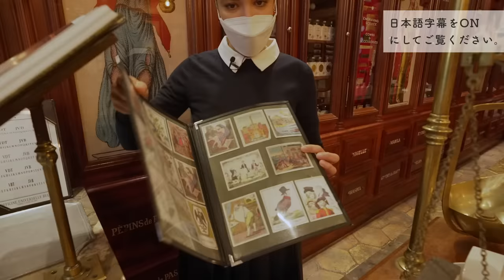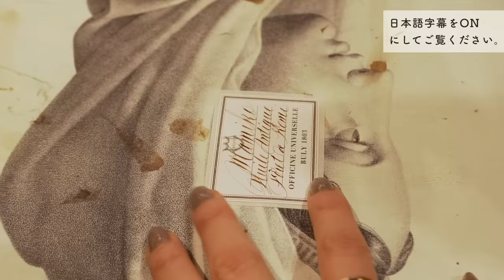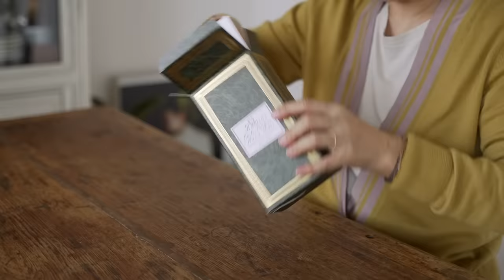お買い物vlogパリジェンヌの美の秘密/仏家庭料理レシピ〜鶏ときのこの煮込み/フランス暮らし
今回の動画では、私の中で「パリらしいビューティ コスメ アイテムが手に入るならココ！」と思うブランド、オフィシーヌ・ユニヴェルセル・ビュリーの北マレはrue Saintongeにある素敵なお店を訪問した様子をご紹介しています。自然派の素材にこだわった内容はもちろんのこと、どのアイテムもとにかく香りが素晴らしい！のです。
サントンジュのお店には、ブティックだけでなくスパ、カフェ、そしてギフトに特化したギフトカウンターも併設されており、ビュリーの美しい世界観を存分に楽しむことができます。
素敵なアイテムを購入したあとは、自宅に戻ってのんびりランチを楽しみます。今回は、数ヶ月に一度行う作り置き調味料作りの様子もお届け。作ったばかりの調味料を使ってつくるのは、フランスの家庭料理としてよく知られる、鶏ときのこのフリカッセです。日本でも簡単に作れるよう、使う素材を少しアレンジしたレシピをご紹介しています。夫の新しいコートの様子や、いつもの猫の様子もご紹介していますので、ぜひのんびりとvlogを楽しんでいただけたら嬉しいです。

Officine Universelle Buly （オフィシーヌ・ユニヴェルセル・ビュリー）

旨味たっぷり！ 鶏ときのこのフリカッセ
材料（四人分）
きのこ 200g（マッシュルーム、しめじ、平茸などお好みで）
玉ねぎ 小１個
水 100ml
鶏ガラスープ素 小さじ１
クリームチーズ 大さじ２
オリーブオイル 少々
塩 適量
胡椒　適量
イタリアンパセリ 少々（あれば）

0:00 オープニング
0:50 Officine Universelle Buly
17:57 日常パート
22:26 鶏と茸のフリカッセ
27:02 エンディング